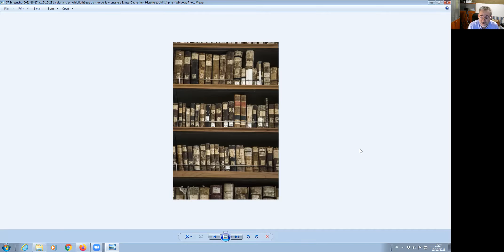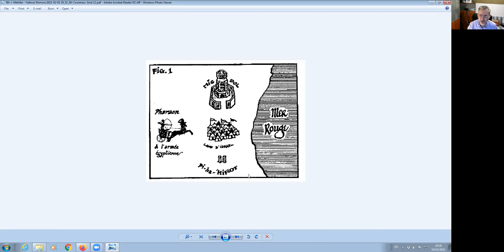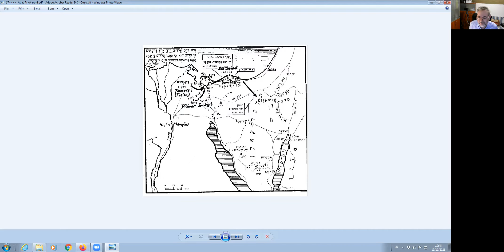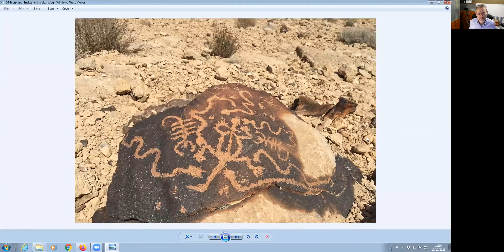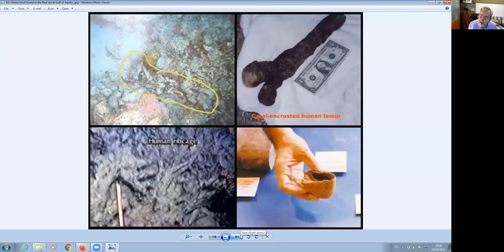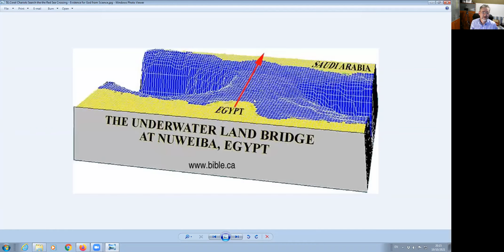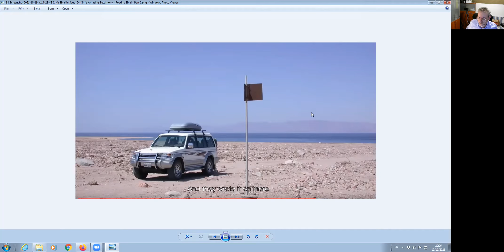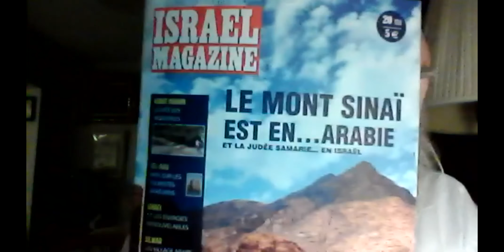Où se trouve le Mont Sinaï?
Présentation de: DAVID SZERMAN (réalisateur).

Zoom du 19.10.21.  Mont Sinaï.

00:00 Ouverture de la visio-conférence par Loge Robert Gamzon
05:54 Introduction
10:12 Djebel Moussa
22:46 (Mé)connaissances archéologiques sur "La sortie d’Égypte"
29:27 Pistes géographiques (d’après la Bible)
32:55 Grand lac amer
35:42 Lac Serbonis/Bardawil
39:20 Théorie de la "route du nord"
42:47 Har Karkom
51:56 Golf d'Aqaba
53:50 Nuweiba
1:09:11 Elim et les 70 palmiers
 1:11:22 Djebel Al Lawz
1:20:34 Conclusion
1:23:57 Réactions